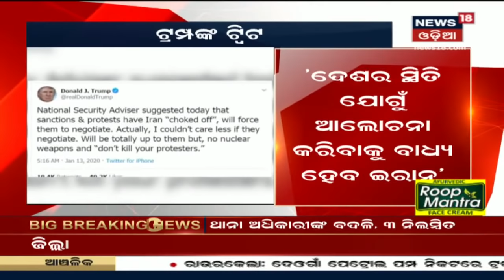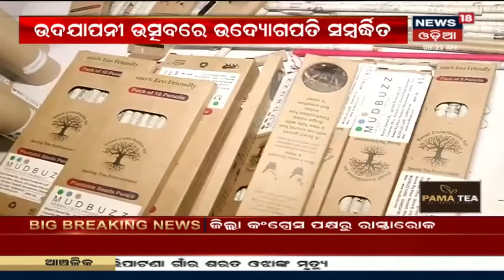Donald Trumpଙ୍କ Tweet: "ଦେଶର ସ୍ଥିତି ଯୋଗୁଁ ଆଲୋଚନା କରିବାକୁ ବାଧ୍ୟ ହେବ Iran"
Donald Trumpଙ୍କ Tweet: "ଦେଶର ସ୍ଥିତି ଯୋଗୁଁ ଆଲୋଚନା କରିବାକୁ ବାଧ୍ୟ ହେବ Iran" | ଇରାକରେ ଆମେରିକା ଏୟାରବେସ୍‌ ଉପରେ ଆକ୍ରମଣ: ଆମେରିକା ଏୟାରବେସ୍‌ରେ ୪ଟି ରକେଟ୍‌ ମାଡ଼ | For more latest news visit News18 Odia playlist "Sakalara Odisha".